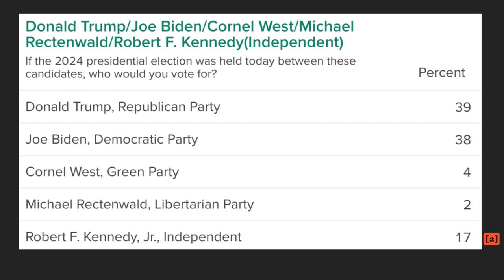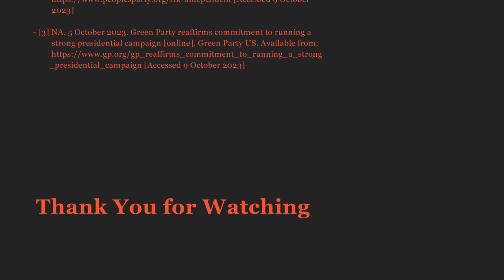YouGov Polling Shows Broad Support for RFK Jr Running as an Independent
Sources:
[1] Matt Rourke. 9 October 2023. Robert F Kennedy Jr speaks during a campaign event at Independence Mall Monday in Philadelphia. The Guardian. Accessed 9 October 2023.
[2] NA. 28 September 2023. Majority of Americans Support RFK Jr. Running as an Independent [online]. People’s Party. [Accessed 9 October 2023]
[3] NA. 5 October 2023. Green Party reaffirms commitment to running a strong presidential campaign [online]. Green Party US. [Accessed 9 October 2023]